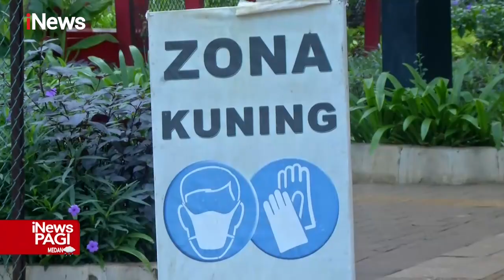Kasus COVID-19 Meningkat, Keterisian Tempat Tidur Wisma Atlet Capai 58,78 Persen iNewsPagi 13/01